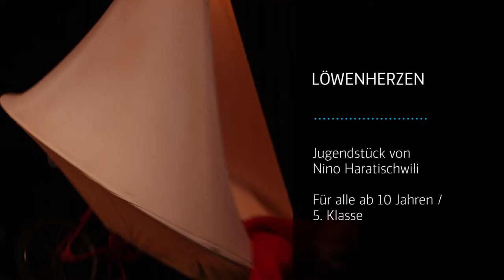Theater Münster: Trailer LÖWENHERZEN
Jugendstück von Nino Haratischwili

Für alle ab 10 Jahren / 5. Klasse

LEITUNG
Inszenierung: Swaantje Lena Kleff
Bühne & Kostüme: Anne Horny
Musik & Sounddesign: Ludwig Peter Müller
Dramaturgie: Monika Marta Kosik
Theaterpädagogik: Lina Lewejohann

BESETZUNG
Nele Sommer
Eva Dorlaß
Valentin Schroeteler

Video: Oliver Berg
Eine Produktion des Theater Münster